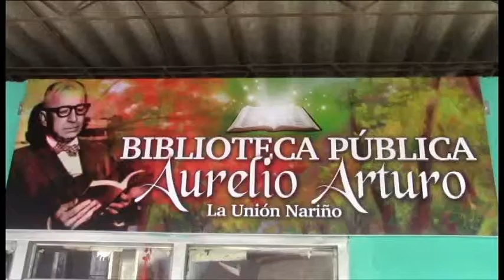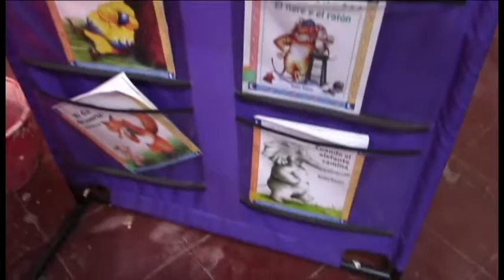Nota Espacio Biblioteca Pública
UNIÓN TELEVISIÓN CANAL LOCAL, La Unión Nariño Colombia... Noticiero Unión Noticias 09 de Marzo de 2017. se trata de un informe para dar a conocer el espacio adecuado para la biblioteca pública Aurelio Arturo.